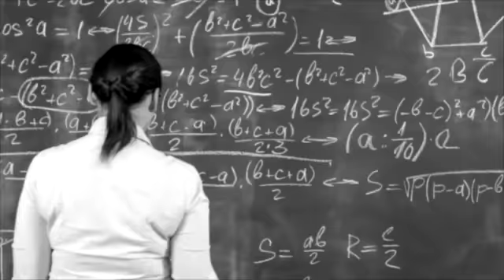Sermon: RESET ~ Finding a Renewed Normal - Relational Reset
Sermon for January 17, 2021
Preacher - Rev. Tory V. Topjian